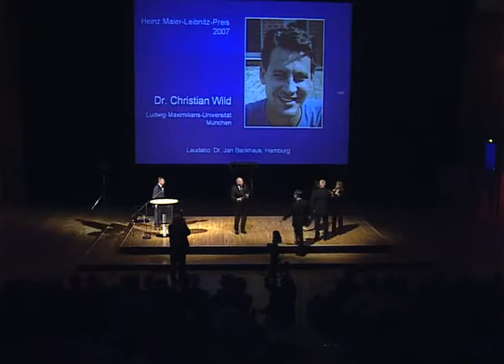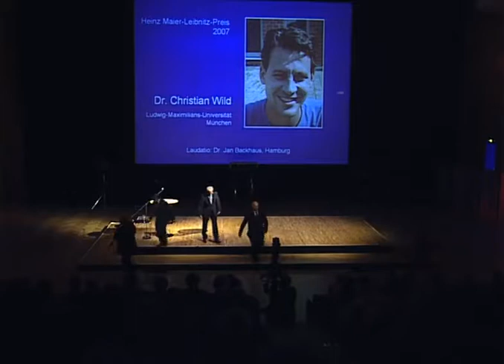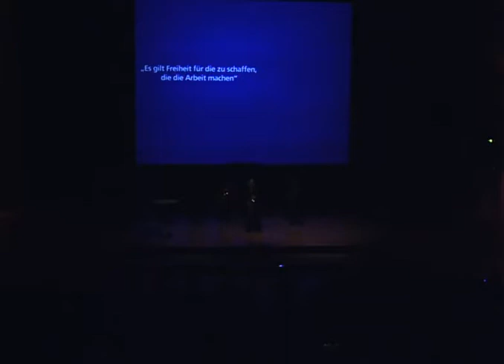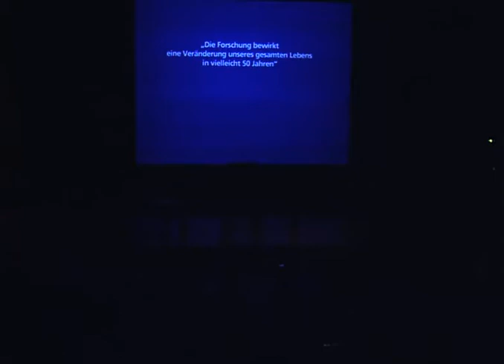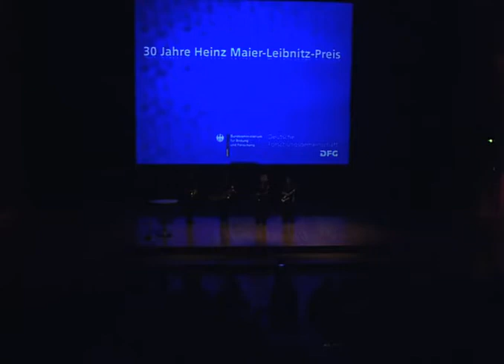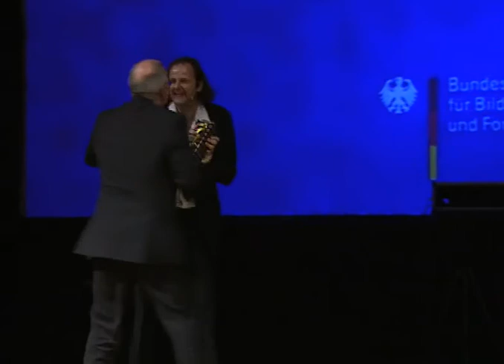30 Jahre Heinz Maier-Leibnitz-Preis Preisverleihung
Das 30-jährige Jubiläum des Heinz Maier-Leibnitz-Preises und die Auszeichnung der Preisträger 2007 am 5. Juni 2007 in der Bundeskunsthalle in Bonn